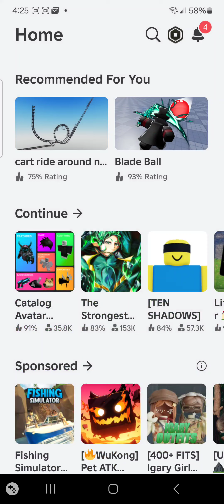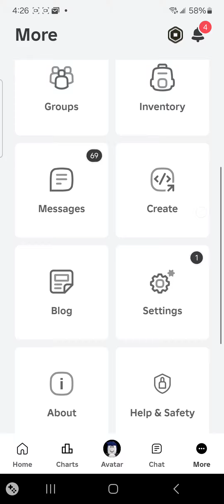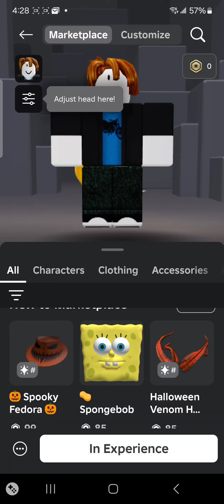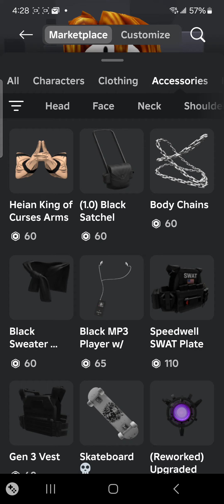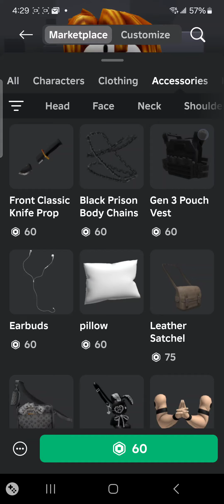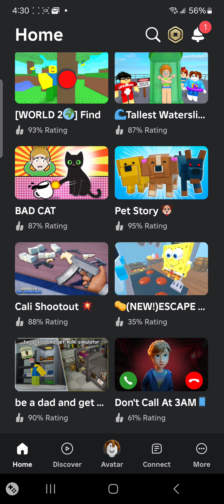not this bruh